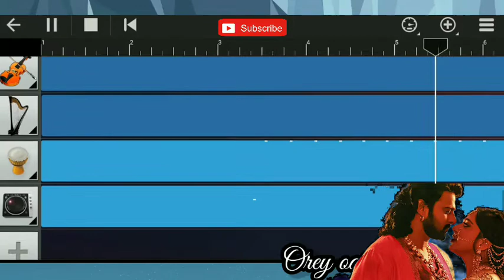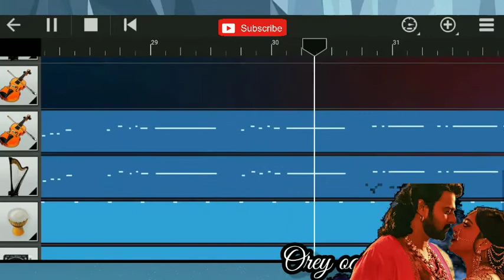Orey oar ooril - hamsa naava song cover - bahubali 2 walkband cover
SONG : OREY OAR OORIL WALKBAND COVER

MOVIE : BAHUBALI 2

PRESENTING THE “ OREY OAR OORIL “ SONG PIANO COVER AND NOTES FOR YOU. I HOPE YOU ALL ENJOY AND LEARN THE PIANO TUTORIAL FROM THIS VIDEO.

NOTES :
UPLOADED SOON